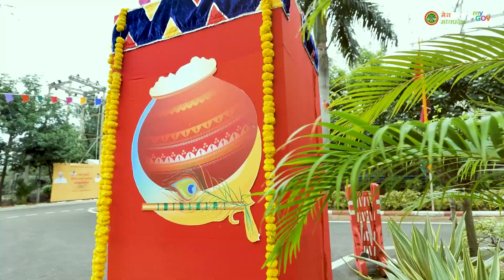Event Highlights रानी दुर्गावती महिला सरपंच सम्मेलन एवं रक्षाबंधन कार्यक्रम, Bhopal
Highlights

मुख्यमंत्री निवास पर आयोजित 'रानी दुर्गावती महिला सरपंच सम्मेलन एवं रक्षाबंधन कार्यक्रम'